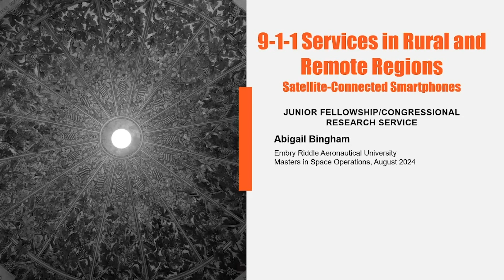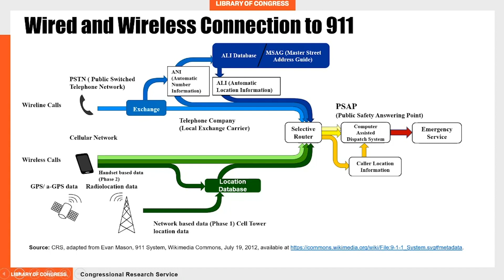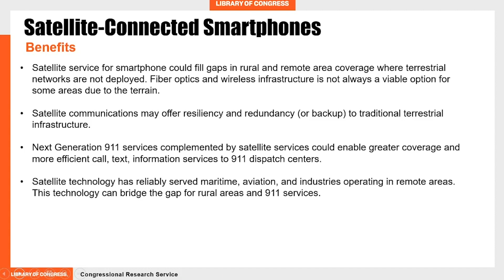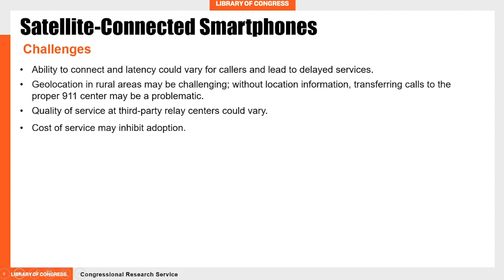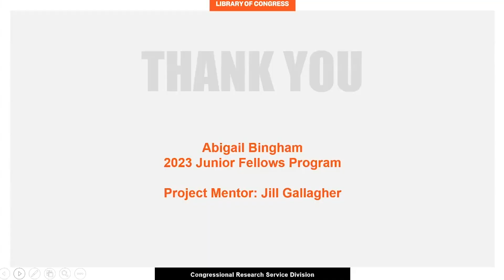Abigail Bingham: 2023 Junior Fellows Program Display Day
Abigail Bingham studied with the Congressional Research Service as a summer 2023 Junior Fellow. Her research focused on 911 services in rural and remote regions, and the lack of wireless coverage that could inhibit people's ability to access 911 services. The research examined how new satellite-connected smartphones could fill coverage gaps, create redundant networks, and enable access to 911 in remote and rural regions - areas that are typically underserved and unserved by telecommunication services. The project focused on specific issues regarding new satellite-enabled smartphones - how they work and how they may connect to 911 centers. Abigail studied wireline and wireless communication networks, satellite communication networks and services, new satellite-enabled smartphones, and handling of 911 phone calls across different networks. As Congress considers new funding (nearly $15 billion) for 911 centers, the Federal Communications Commission (FCC) has proposed new rules to facilitate satellite-to-cellular coverage to extend coverage in rural regions and improve access to 911. The goal of this research is to explore these new technologies, the benefits and challenges of the technology, and how these emerging satellite/cellular technologies may address rural and remote regions of the country unique communication challenges that persist - including access to 911.